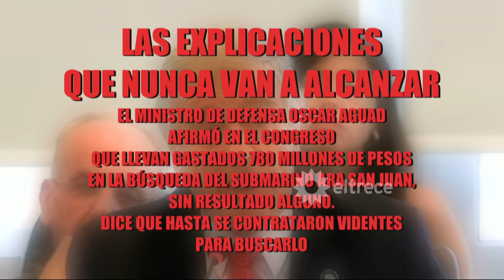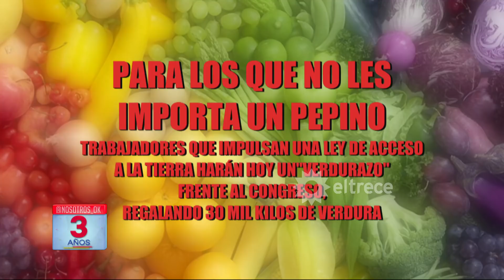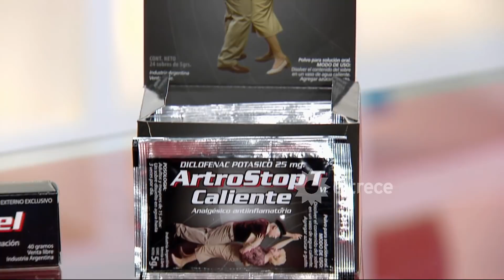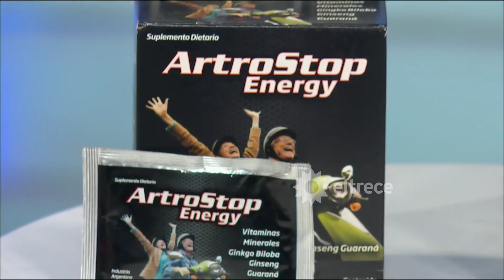Nosotros a la mañana - Programa 17/04/18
Programa emitido el martes 17 de abril de 2018 en eltrece.
TEMAS:
- El crimen del colectivero.
- Sonó la alarma y un vecino destruyó el auto.
- Batalla campal en la liga formoseña.

NOTA:
- Claudia Villafañe

COMUNICACIÓN TELEFÓNICA:
- Tía de Leandro.
- Leandro Albornoz, delegado de la empresa.
- Aldo Rojas, periodista deportivo.